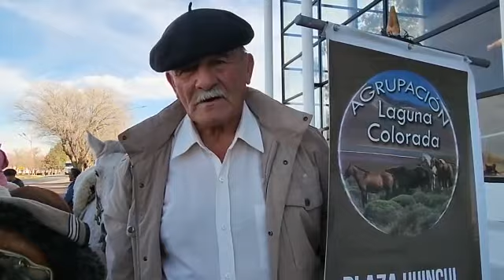La Voz TV: Can Gómez, Agrupación Laguna Colorada